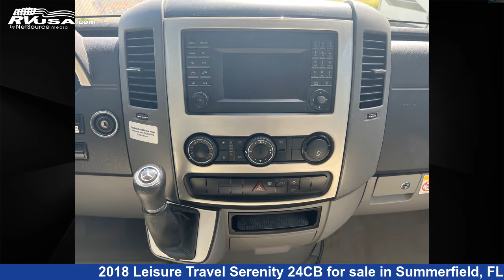Spectacular 2018 Leisure Travel Serenity Class B RV For Sale in Summerfield, FL | RVUSA.com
This 2018 Leisure Travel Serenity 24CB is a Class B RV. It is located in Summerfield, FL 34491 and is offered for sale by Travelcamp of Ocala. This Used Leisure Travel Is 24' 6" in length and features a tan/brown interior, sleeps 3..

Travelcamp of Ocala is a dealer for brands like: Coachmen, Cruiser RV, Forest River, Gulf Stream, Heartland, inTech, Riverside RV, Shasta, Travel Lite, Winnebago and offers the following rv services: Parts/Accessories, Rental, Service. They stock rv types such as: Fifth Wheel, Popup, Toy Hauler, Travel Trailer, Truck Camper. For more information and pricing on this unit, To see all units available for sale by Travelcamp of Ocala,